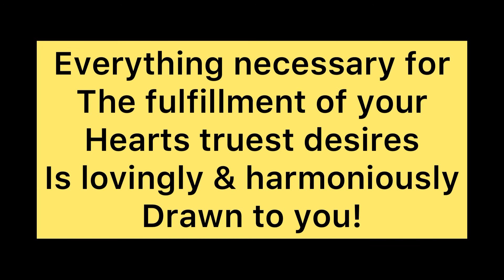Running everyday!!//day 10!!// self success!!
Today’s video is short and sweet sort of
Enjoy and remember everything necessary for the fulfillment of your hearts truest desires is lovingly and harmoniously drawn to you and you can accept this or something better

Musician: Silicon Estate

Musician: Jeff Kaale